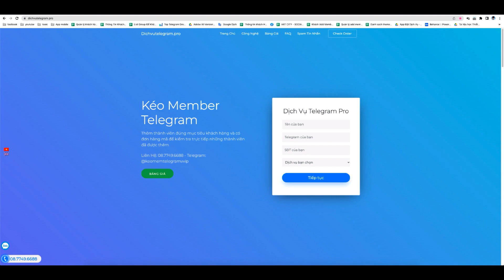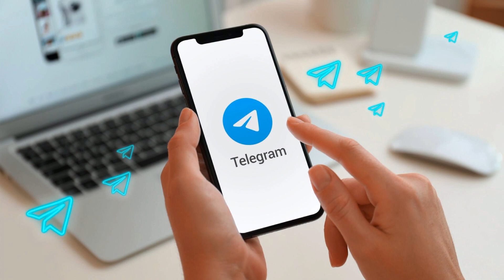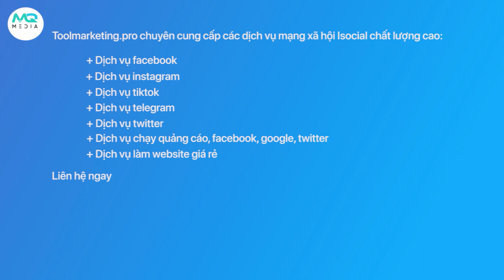Tăng số lượng thành viên group Telegram – cách để xây dựng group Telegram chất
Tăng số lượng thành viên group Telegram – cách để xây dựng group Telegram chất lượng
Bật Mí Cho Bạn Mẹo Tăng Comment Twitter Như Bật Hack

✅ Telegram admin 2 KÊNH YOUTUBE HƯỚNG DẪN CÔNG NGHỆ - TỔNG HỢP CÁC VIDEO VỀ CÁC THỦ THUẬT ĐƠN GIẢN, DỄ HIỂU, TRONG LĨNH VỰC CÔNG NGHỆ MỚI NHẤT